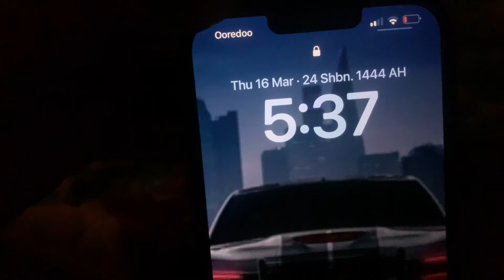Barish mai garma garam Alo k parathy|| heavy rain 🌧️ tea time snack pasta easy Recipe ✌️